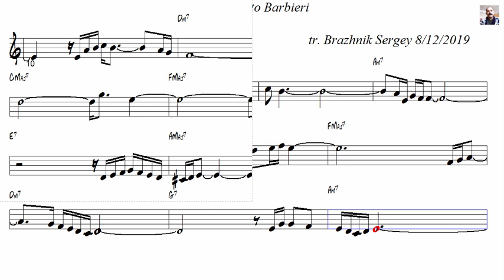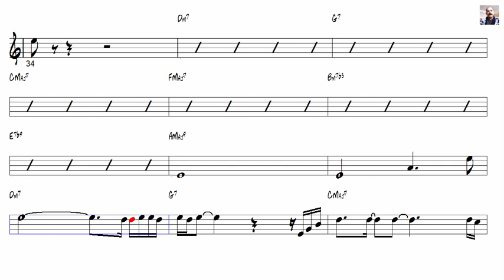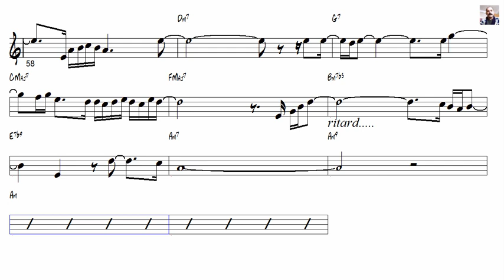Europa Gato Barbieri Tenor Sax